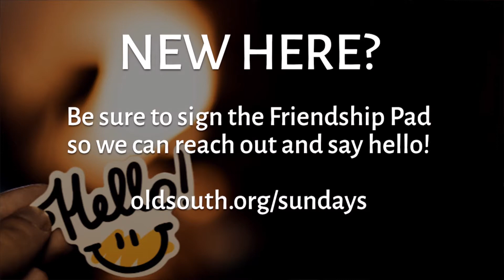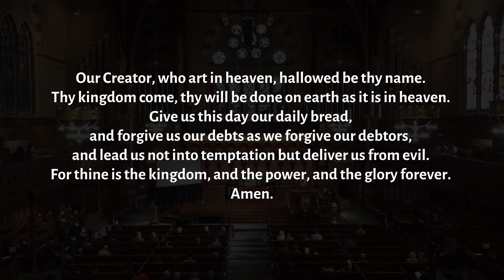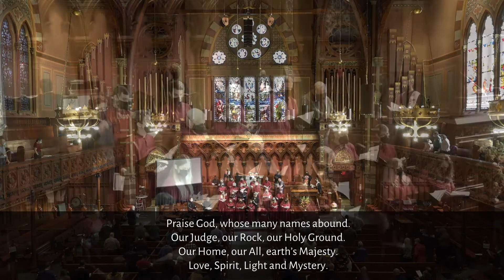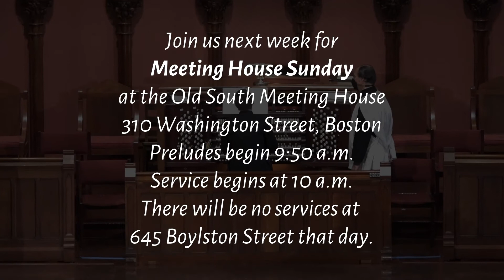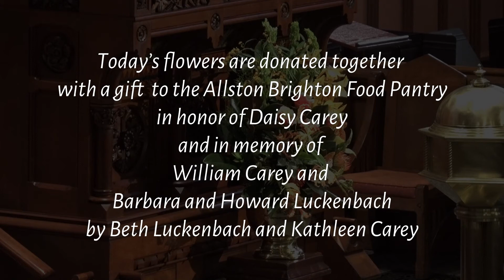All-Church Worship - November 14, 2021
Old South Church in Boston's All-Church Worship service, featuring Rev. Katherine Schofield preaching.